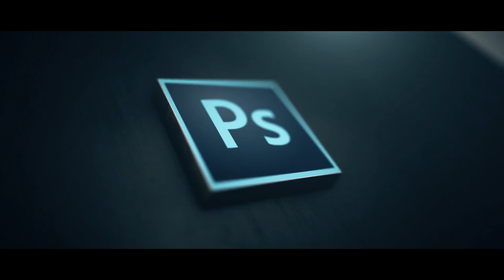Epic Box Logo Videohive Style | Free Template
Michael White - Angel's Anthem

SOFTWARE
After effects cc  & Photoshop cc

PLUGIN
Element 3D V2
Optical Flares
Look

Thanks